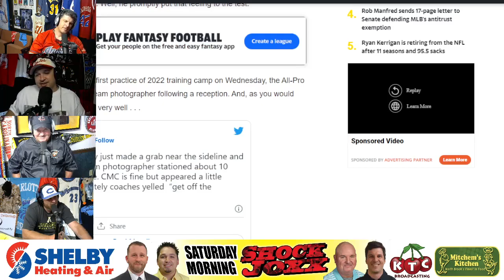Do Teenagers Watch The Wrong Movies Nowadays? The Shock Joxx on what's wrong with them.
Do Teenagers Watch The Wrong Movies Nowadays? The Shock Joxx weigh in on what's wrong with them.